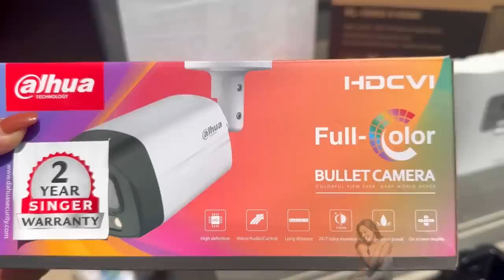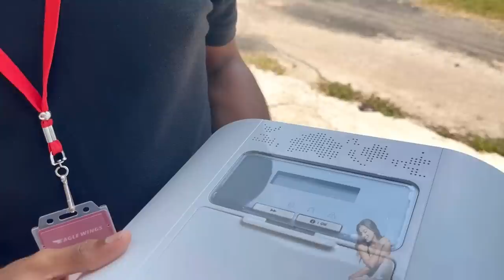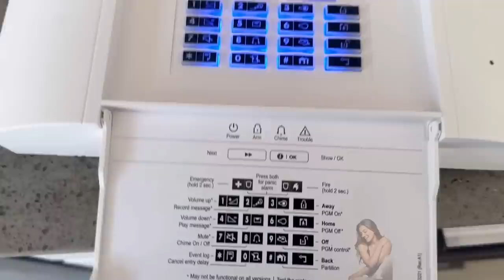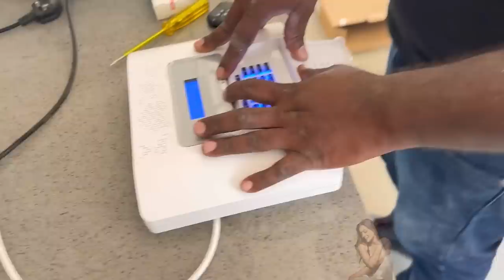අපේ ගෙදර හොරු ප්‍රශ්නෙ ඉවරයි😎| shanudrie vlogs | no more thieves | very important video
CCTV Mahagedara (Call or WhatsApp)

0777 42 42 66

Location
185/1/B2 New Kandy Rd, Biyagama

Our solutions
CCTV Security systems, Alarm systems, Access control systems, Biomatrix time attendance systems, Pipe music systems, Intercom systems, Networking solutions, Solar and inverter systems.